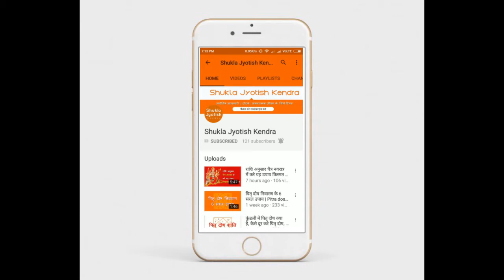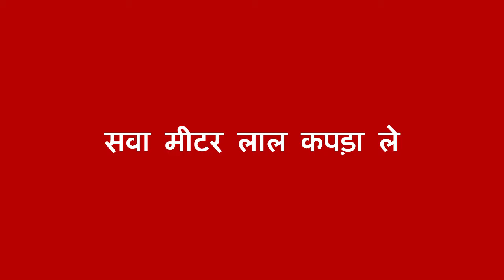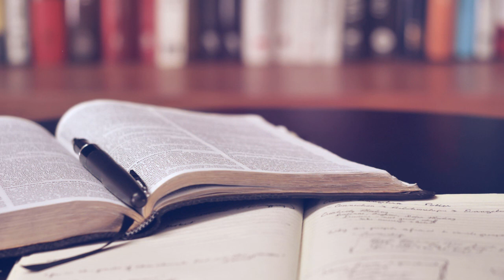नवरात्रो में करे यह उपाय, आपके नए घर की इच्छा होगी पूरी | Shukla Jyotish Kendra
नमस्कार मित्रो,
इस विडियो में मैंने आपको नवराते में माँ भवानी से अपने नई घर की इच्छा पूर्ति का ज्योतिष उपाय बताया है यह एक आशाएं उपाय है जो फल देगा इस उपाय को माँ शेरावाली माँ वैष्णो के नवराते में करे और मंवंशित फल पाए
धन्यवाद